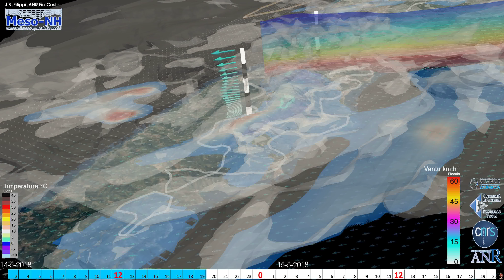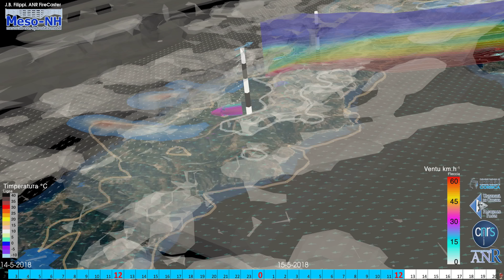14 au 15-05-2018 vue CAPICORSU